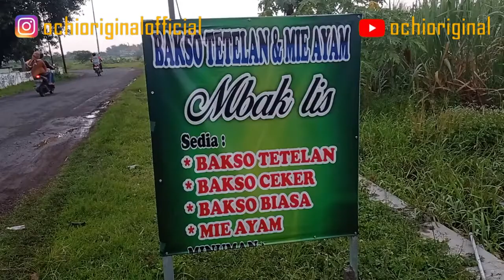MIE AYAM LANGGANAN, MIE AYAM MBAK IS NGGAK ADA LAWAN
Jangan Lupa Kunjungi juga video-video Ochi Original di bawah ini juga ya.